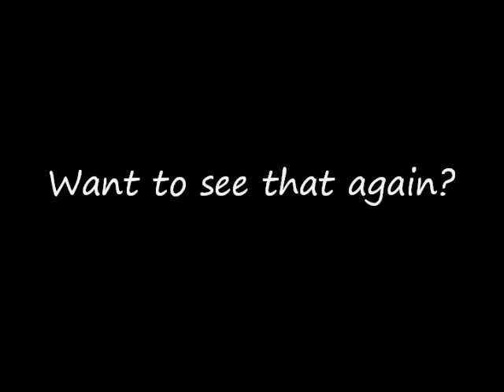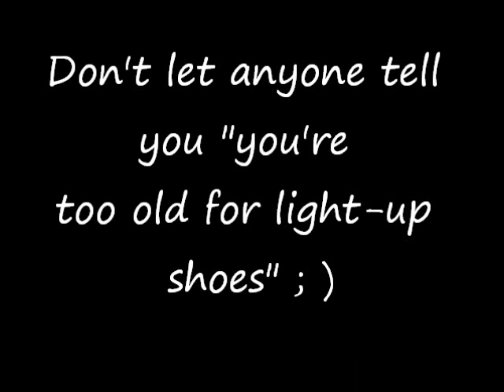Irregular Choice 'Low Level Danger' Shoes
My gorgeous new light-up shoes, 'Low Level Danger' by Irregular Choice.  For more visit me at
Pink Haired Princess